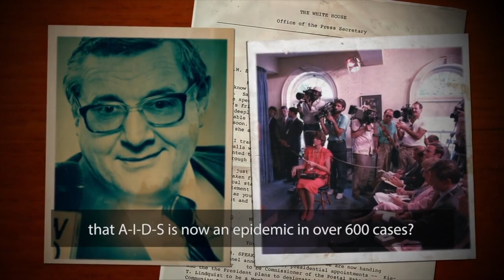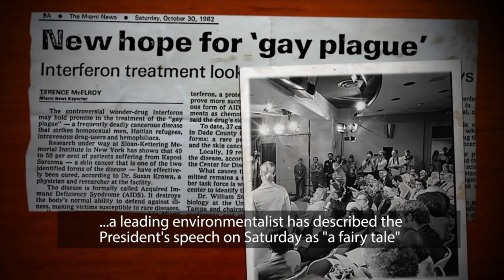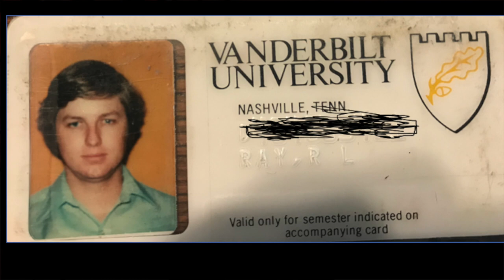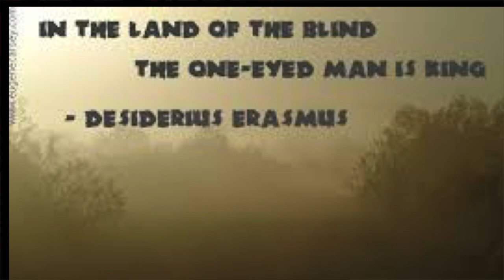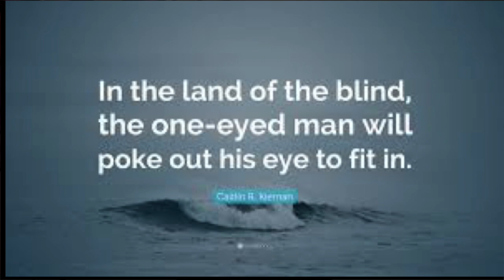When AIDS Was Funny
During the early 1980’s, when AIDS was first discovered, the Regan administration not only did virtually nothing in response, but when asked about it in press briefings, the response was laughter and gay bashing jokes. More than 600,000 Americans have died from AIDS and related illness. How many of those deaths could have been prevented by an administration that was able to see gay citizens as being fully human? These insensitivities continue to echo through the decades in American policy, calling for a prophetic church to stand up and speak truth to power whenever minorities are abused, whenever illegal and unjust wars are proposed, and whenever the resources of a nation are withheld from those in need.